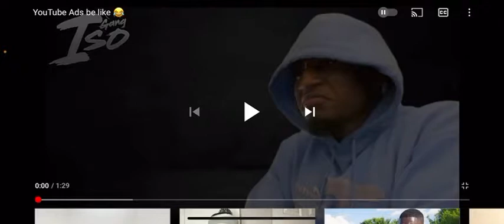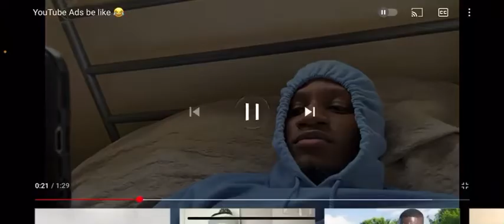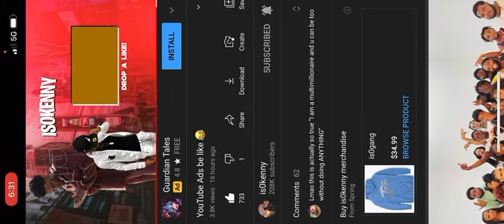YouTube ads be like 😂 reaction